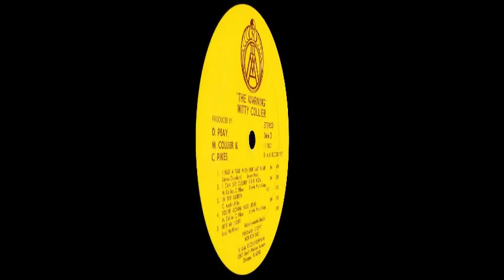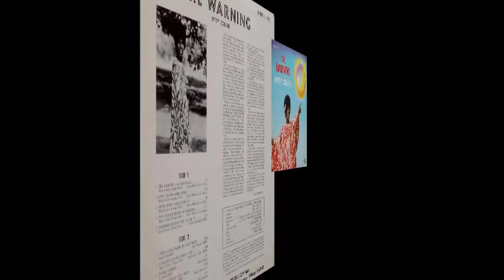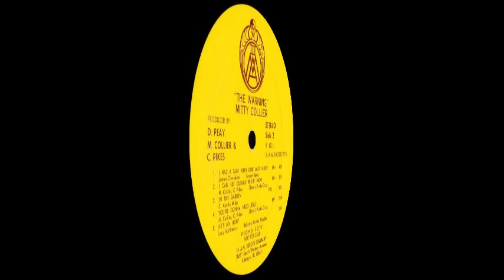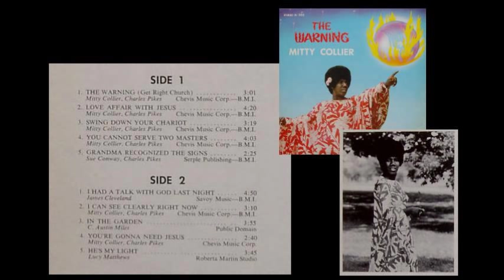Mitty Collier: I Can See Clearly Right Now / III A.M. 1972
In 1972, former Soul singer Mitty Collier saw the first gospel-album of her career released. This is one of my all-time favorite gospel LPs, and Rev. Collier's performance is outstanding.

Her turning to gospel in 1972 was caused by a very personal experience. In October 1971, Mitty's voice started to fail and she faced the danger of losing it completely. The sleeve notes by Evelyn Spotser tell us what happened then: »During this time prayer and faith in the Lord were the keys to the return of this fine, glorious voice that you will now hear. Although she attended a physician, it is quite clear to her that it was the Lord who gave her back the power to sing again.« This experience and Mitty's recovery led to her conversion as a reborn Christian, and ultimately to her first gospel-LP. The majority of songs on this album were written by Mrs Collier together with arrangeur und pianist Charles Pike. The album was recorded in 1972 at the Universal Studio in Chicago.